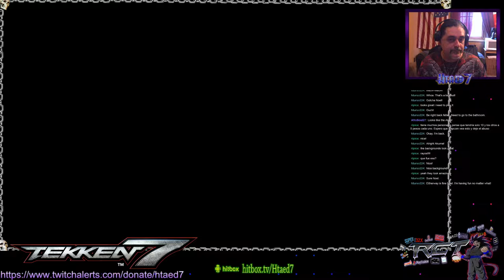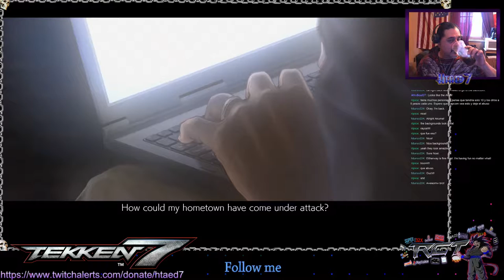RCT: Tekken 7 showcase (PC Version) (June 4, 2017)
Today we showcase Tekken 7 (PC) in what feels like a "super ultimate" version/culmination of the series throughout the years.
Fan service galore and more gameplay modes than you bother counting *cough,cough SFV*
ladies and gents, we have a winner here! (now NAMCO, get going with my SOUL CALIBUR...pleeeeeease! )